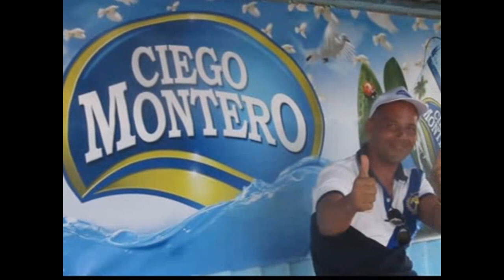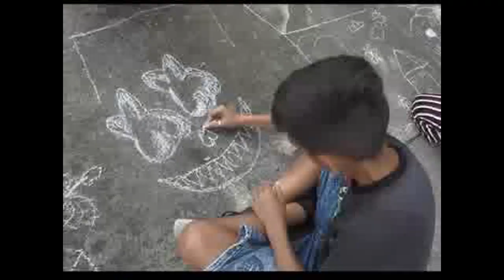Festival del Agua 2023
La revista informativa Impacto dedicó su espacio a promocionar el Festival del Agua de Ciego Montero, la localidad de las aguas más famosas de Cuba. Directivos de la planta embotelladora con la reconocida marca comercial y líderes comunitarios hablaron acerca del programa del evento.